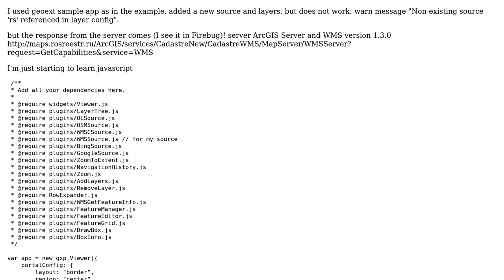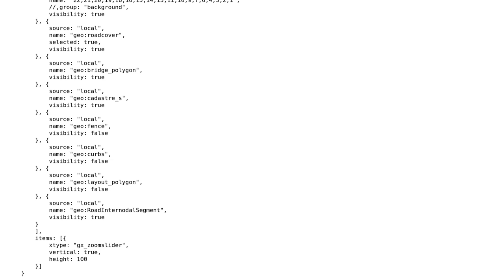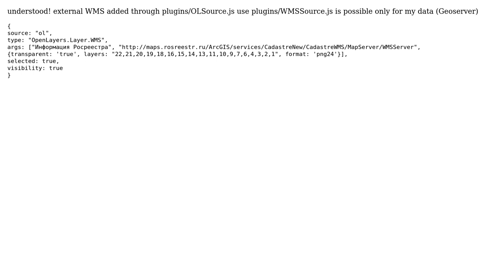GIS: WMS 1.3.0 from ArcGIS Server not work in GeoExt (OpenGeo Suite 3.0.2)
With thanks & praise to God, and with thanks to the many people who have made this project possible! You are responsible for your own actions.